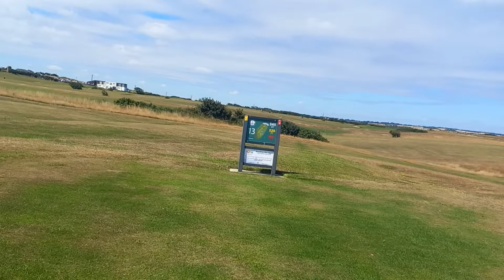Flamborough Head Golf Club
Flamborough hole 13th